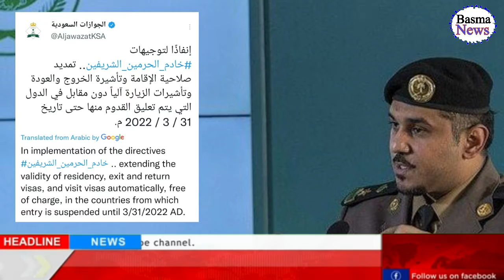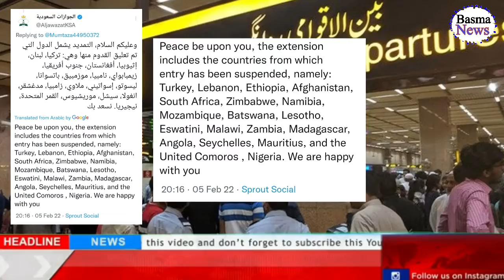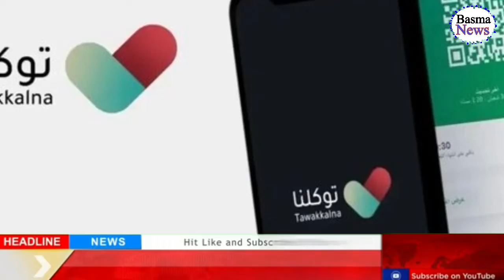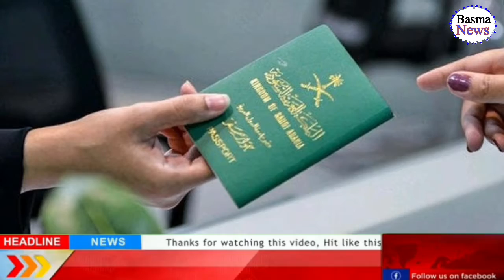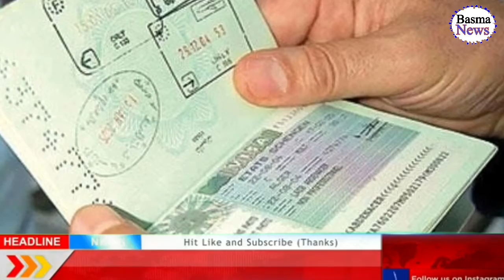Exit ReEntry Visa & Iqama Free Extension untill 31 March 2022 Latest Update|Tawakkalna Abshar Update